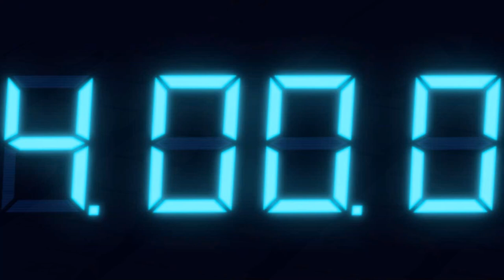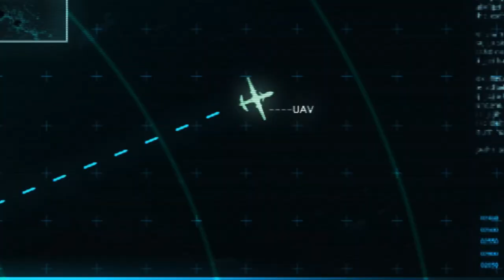Resident Evil Revelations EP.19 | Solar flare!